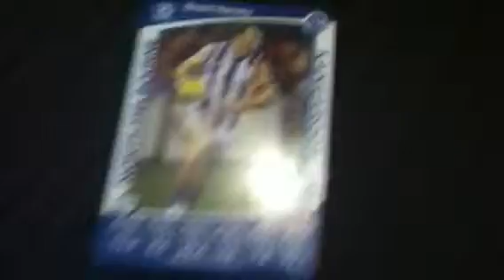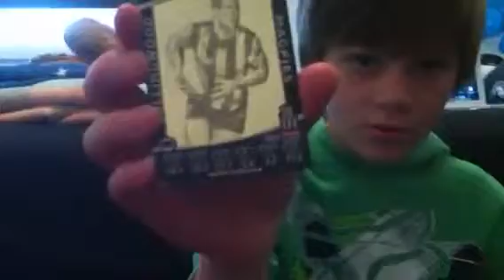1pack of cards STARWILD!!!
Unfair